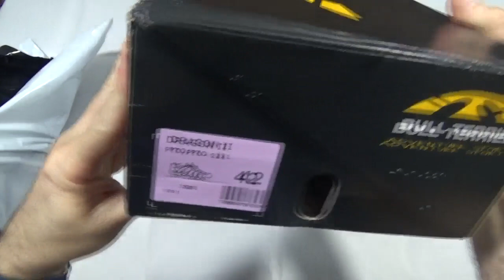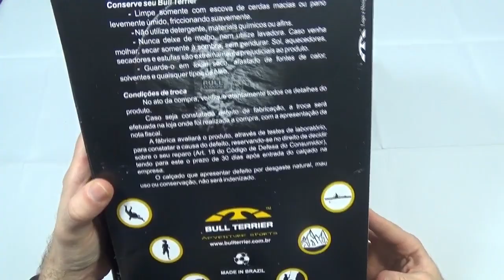Tênis Bull Terrier Dragon II